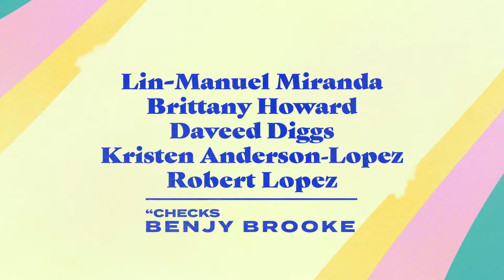WE THE PEOPLE Official Trailer 2021 | iTrailer